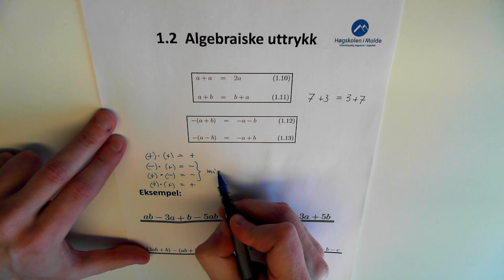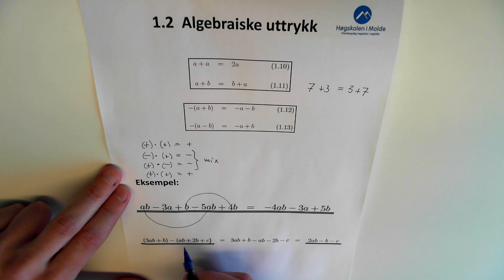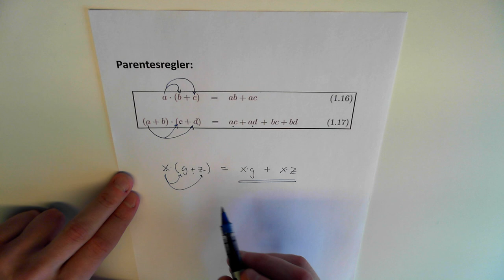01-K-01 Algebraiske uttrykk